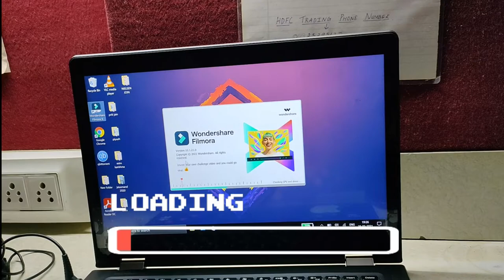TVC - HyperX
Hey guys! Back with another video
This was the part of my [Solo] Assigment .
Where i have to make a TVC AD of 30 to 60 sec video of any brand.